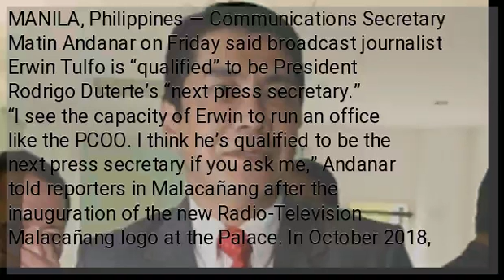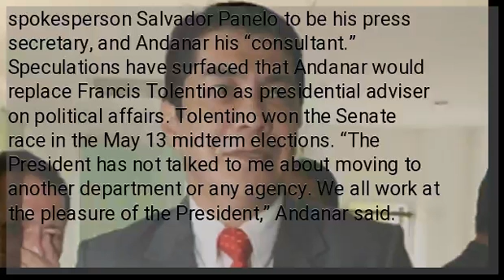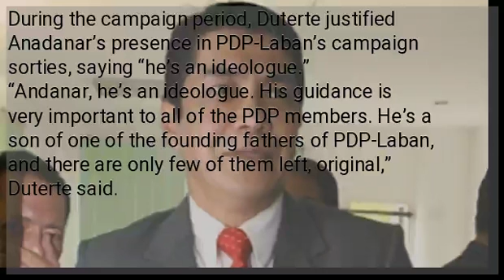Erwin Tulfo ‘qualified’ to be Duterte’s ‘next press secretary’ – Andanar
MANILA, Philippines — Communications Secretary Matin Andanar on Friday said broadcast journalist Erwin Tulfo is “qualified” to be President Rodrigo Duterte’s “next press secretary.” “I see the capacity of Erwin to run an office like the PCOO. I think he’s qualified to be the next press secretary if you ask me,” Andanar told reporters in Malacañang after the inauguration of the new Radio-Television Malacañang logo at the Palace. In October 2018, here have been talks the Presidential Communications Operations Office (PCOO) would be abolished to revive the Office of the Press Secretary. READ:  Andanar extolled Tulfo’s decades of experience in media. “He’s been in the media for ages, he started in the print and then went to radio and then TV, he became an anchor, and it seems that wherever he goes, from ABS CBN to TV5 and now to government, he has the trust of millions of Filipinos and basically he has a huge following and by that alone, talagang mabigat na ‘yung kanyang credibility (his credentials are really remarkable),” he said. But what will happen to Andanar if Tulfo becomes the next press secretary? Andanar said the President has not offered him a new post. In October 2018, Duterte said he wanted chief presidential legal counsel and presidential spokesperson Salvador Panelo to be his press secretary, and Andanar his “consultant.” Speculations have surfaced that Andanar would replace Francis Tolentino as presidential adviser on political affairs. Tolentino won the Senate race in the May 13 midterm elections. “The President has not talked to me about moving to another department or any agency. We all work at the pleasure of the President,” Andanar said. During the campaign period, Duterte justified Anadanar’s presence in PDP-Laban’s campaign sorties, saying “he’s an ideologue.” “Andanar, he’s an ideologue. His guidance is very important to all of the PDP members. He’s a son of one of the founding fathers of PDP-Laban, and there are only few of them left, original,” Duterte said. ...